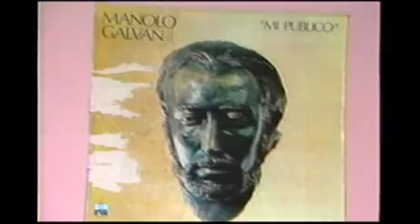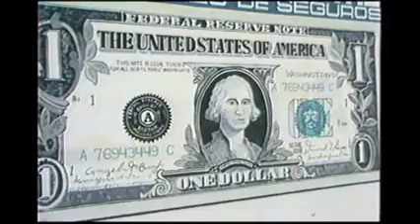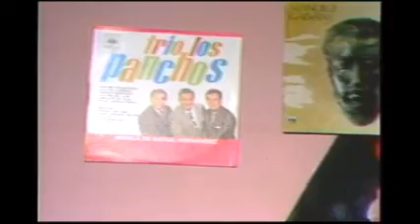Con Cuquin Mayo 1987